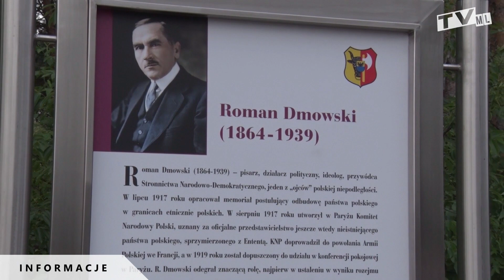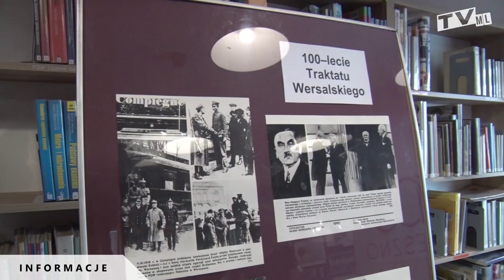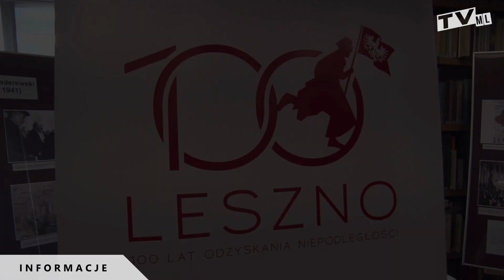Leszno na obchody 100 rocznicy odzyskania niepodległości